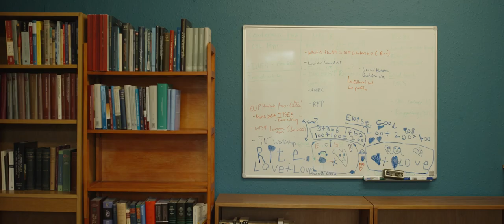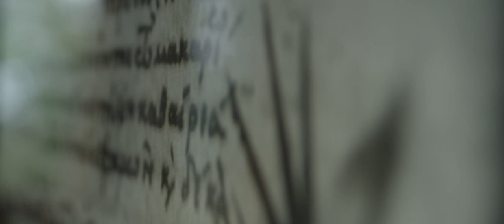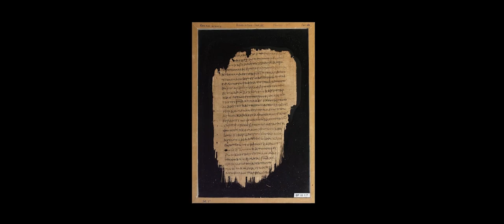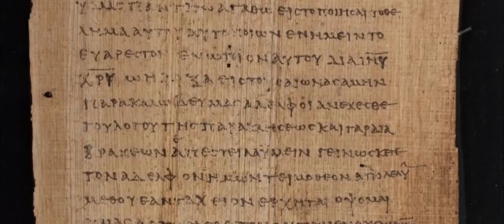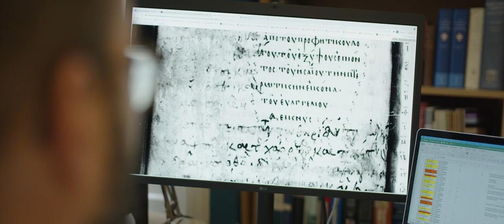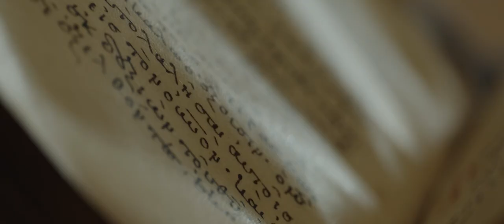AT THE THRESHOLD: To Imagine That / Garrick Allen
Theologian Garrick Allen: "The Book of Revelation is a place that you go when you want to learn about the doctrine of the end times. For me, the Book of Revelation is about how to live in a system that is unjust. The only thing that's the future about Revelation is The New Jerusalem in Chapters 21 and 22. This is John's response to an oppressive system, and it gives us space to rethink what a just system would look like in our world -- to begin to imagine that."
Dr Garrick Allen, Senior Lecturer in Biblical Studies (New Testament), University of Glasgow

MB016FODSHP85ZT